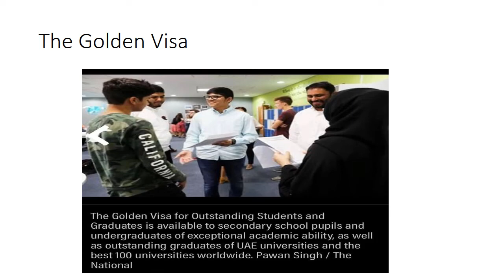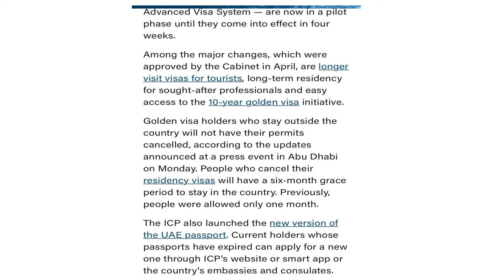NEW UAE VISA RULES / United Arab Emirates New Visa Rules / October 3